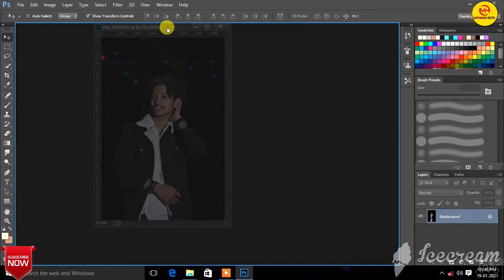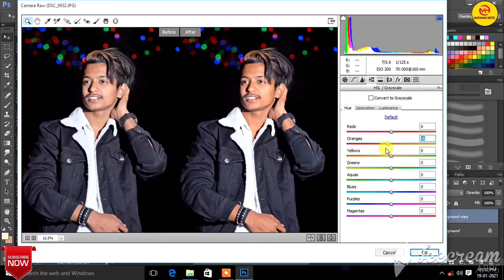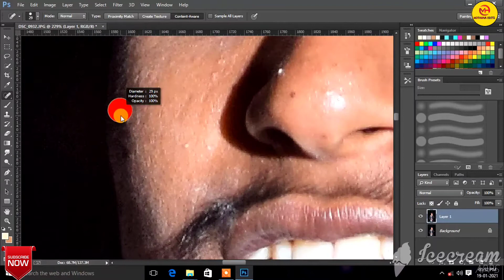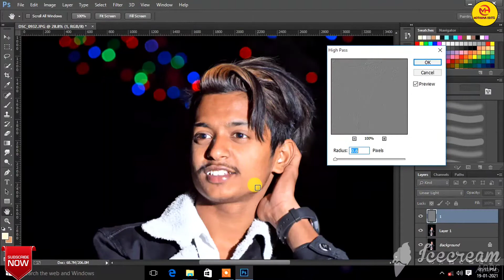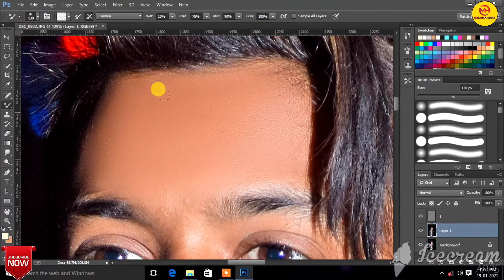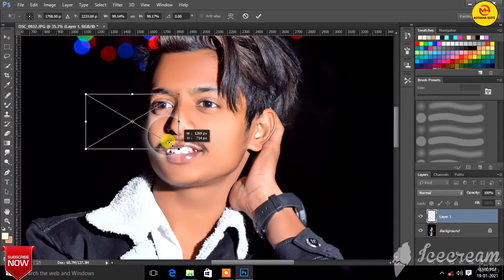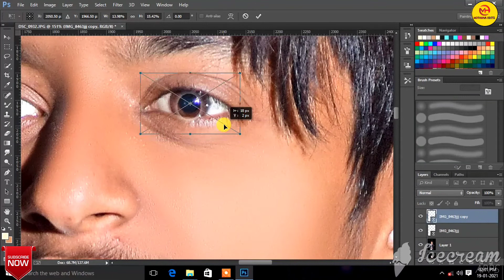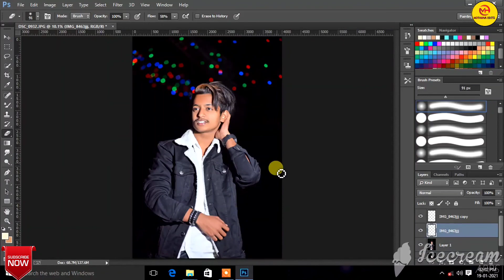Night pic editing toturial || photoshop tutorial 2021 in hindi || high pass face smooth 🌀🌀🌀